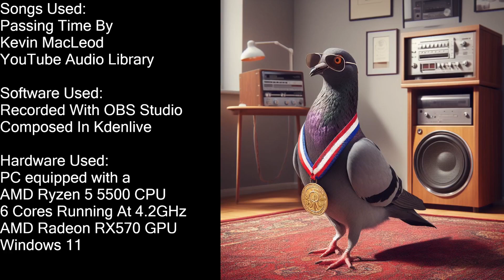A Winter Ride Through the New England Countryside (Open Rails + MS Train Sim)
Open Rails is a train simulator which supports the Microsoft TrainSim files, along with its various mods. I played a lot of TrainSim back in the day, and the game can be very difficult running on modern systems. However, Open Rails allows MS TrainSim content work on modern systems. It does take some amount of effort to setup, but not beyond the capabilities of anyone who is willing to put in the effort. Making use of the latest OpenGL graphics, MS TrainSim never looked better! However, given that TrainSim is an old game, it's still going to look dated. But graphics aside, it's a very calm and soothing game for those who want to take a break from there intense Doom action.

Hardware Used:
6 Cores Running At 4.2GHz
AMD Radeon RX570 GPU
Windows 11